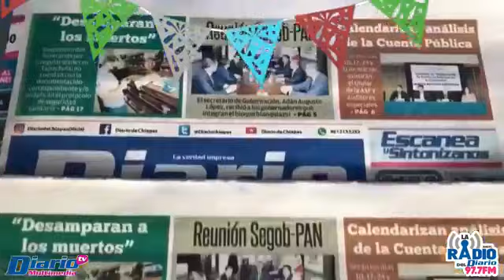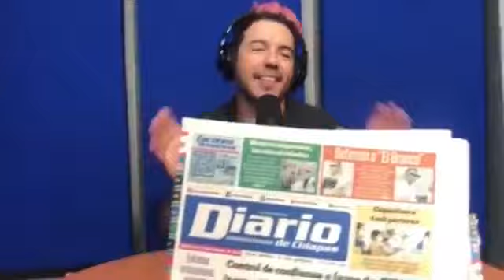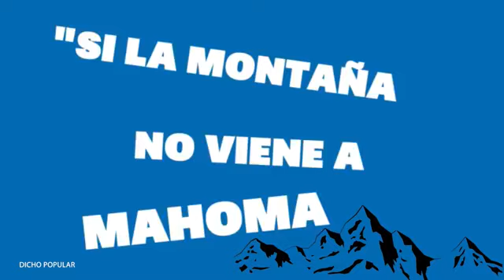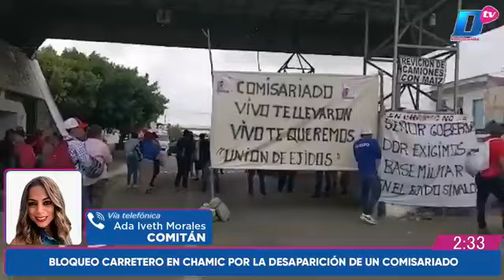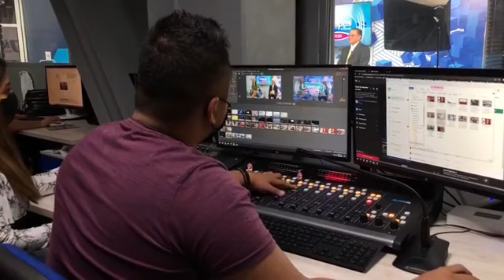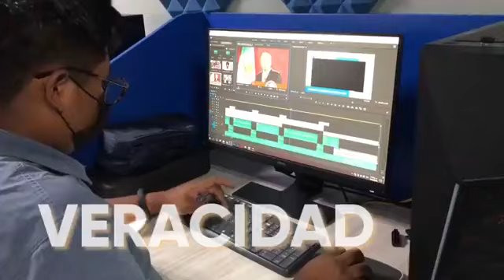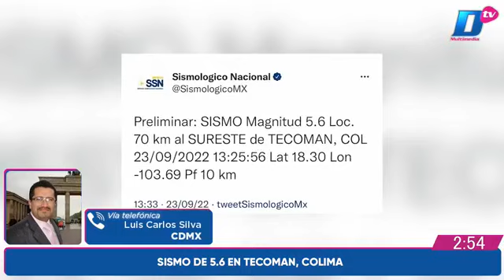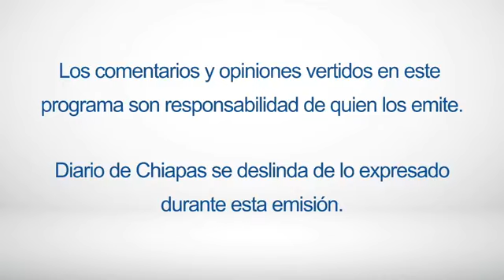En Vivo | Noticiario Chiapas a Diario | 23 de septiembre de 2022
🔺 FLUJO DE TERRORISTAS EN ARRIBO DE MIGRANTES
🔺 RETIENEN A TRABAJADORES DE LA CFE
🔺 DOS DETENIDOS POR FALSIFICACIÓN DE DOCUMENTOS
🔺 NUEVA CONSULTA SOBRE MILITARIZACIÓN EN MÉXICO
En vivo 🔵🎥 Chiapas a Diario con Viridiana Alonso y Fernando Cantón